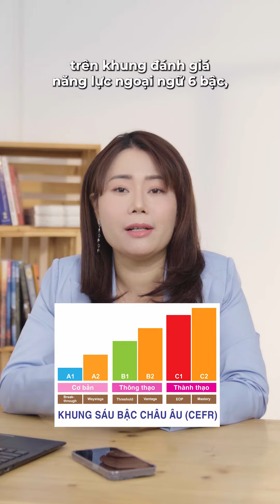Hết lớp 5, mẹ muốn trình độ tiếng Anh của con ở đâu?